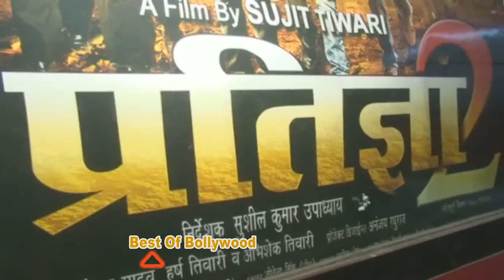Premier Of The Film Partigya 2